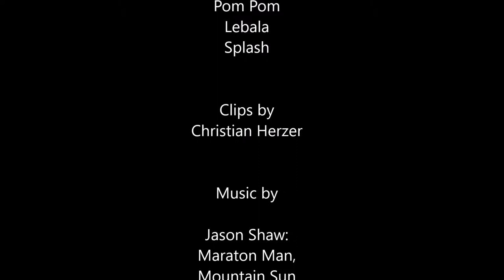Botswana Clips 2018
Videos taken December 2018 in Okavango Delta out of the Camps: Lebala, Splash, Pom Pom

Clips by
Christian Herzer

Jason Shaw,
Sergey Cheremisinov,
Doctor Turtle,,